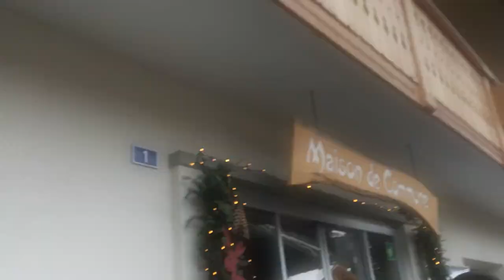VIAGEM DE TREM DE LES DIABLERETS ALPES SUÍÇOS À AIGLE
Neste vídeo estamos voltando do Glacier 3000 (vídeo anterior), pegamos um ônibus descemos em Les Diablerets no ponto do Bus errado e tivemos que caminhar um pouco para pegar o trenzinho que desce a serra e chega a Estação de Aigle, onde pegamos o trem para voltar à Lausanne.

co fotos de todas as minhas viagens, faço Stories ao vivo.

Vídeo: Edição, Roteiro, Produção por Mah Magalhães.